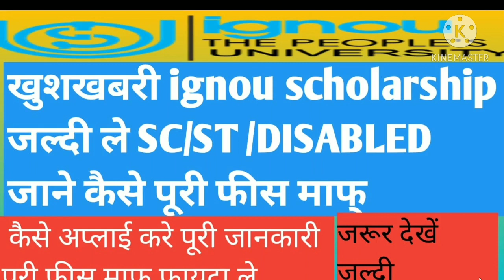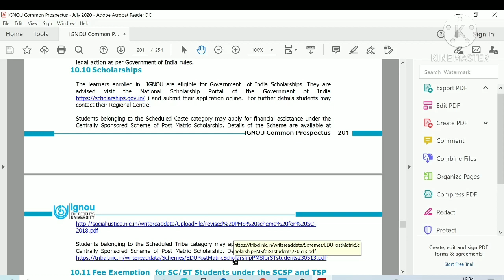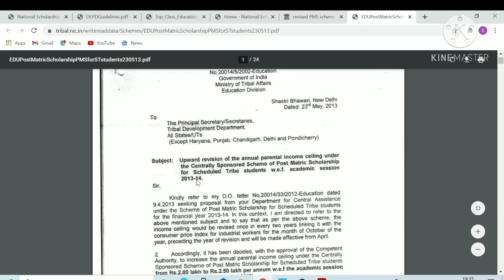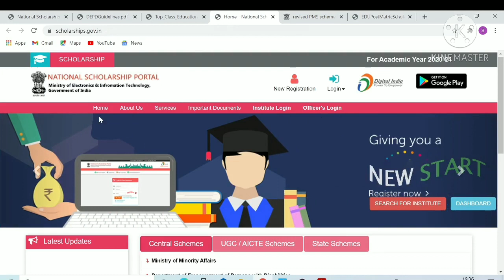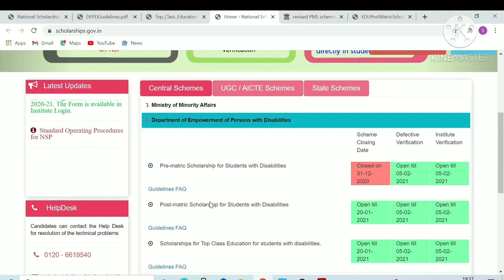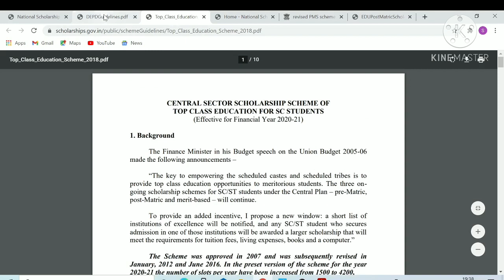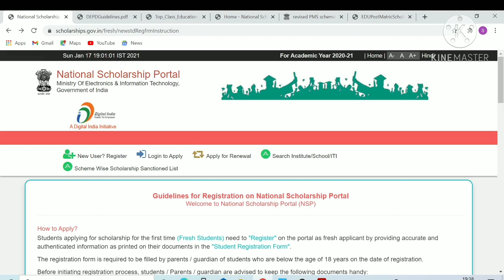ignou scholarship के लिए जल्दी अप्लाई करे fees vapas करे जल्दी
ignou scholarship for sc st and disabled apply now.

Self Gyan
ignou
ignou result
ignou admission
ignou hall ticket
ignou assignment
ignou courses
ignou university
ignou online
ignou date sheet
egyankosh
ignou prospectus
ignou mba
nta ignou
ignou ac
ignou college
ignou ba admission
openmat
ignou fees